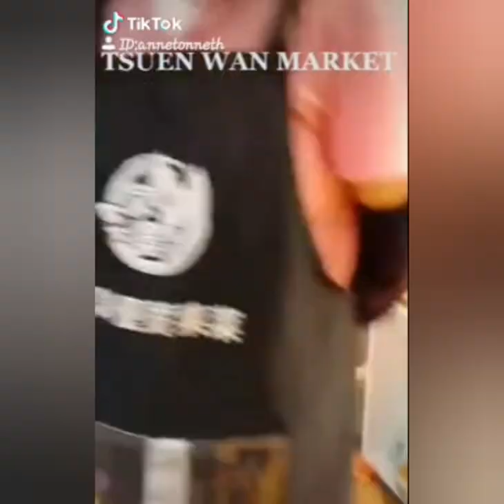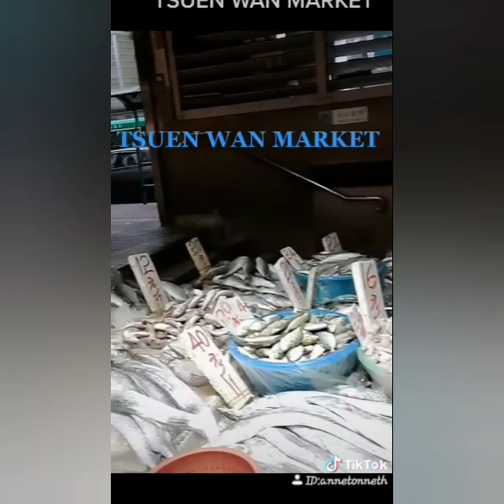Quick market tour # Marketing